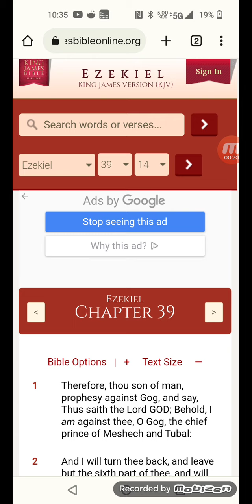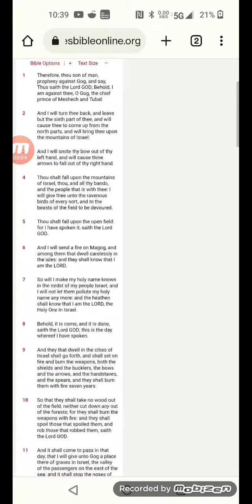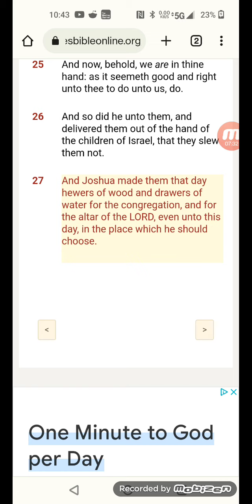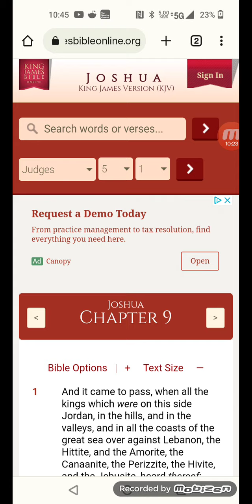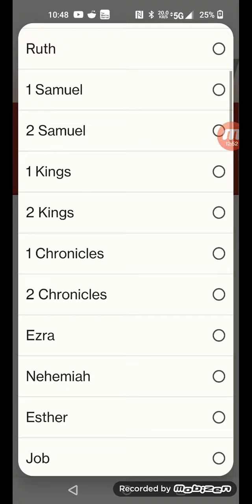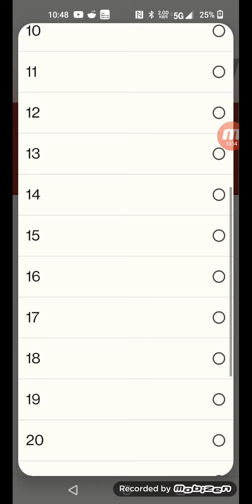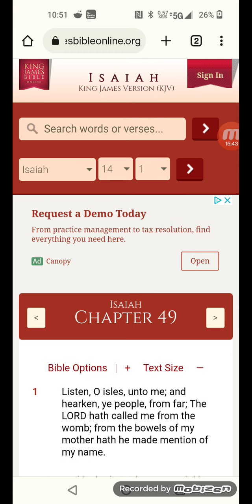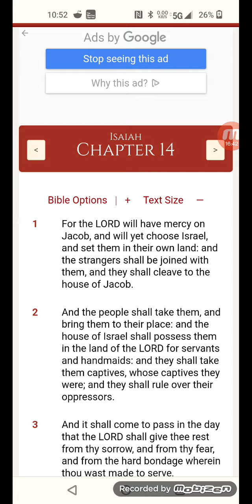Esau will be the first hired and the never fired